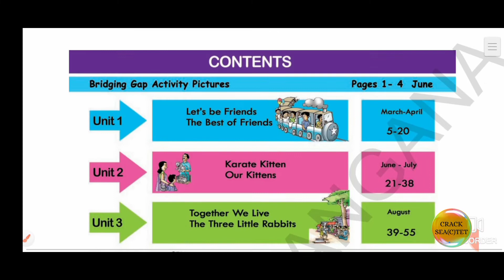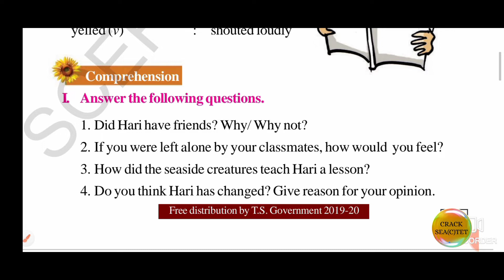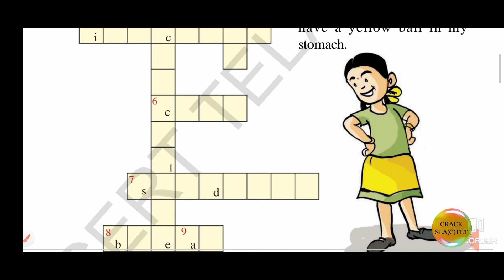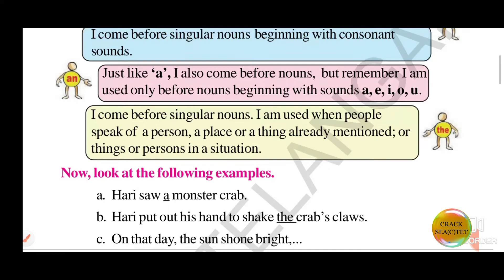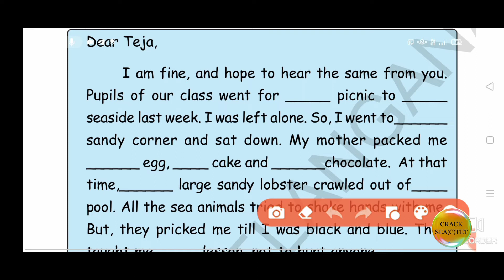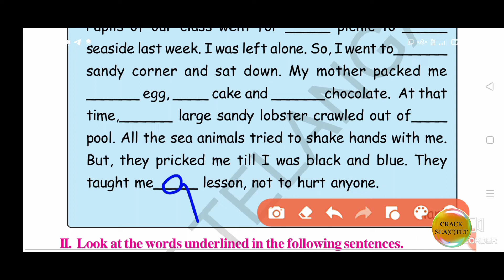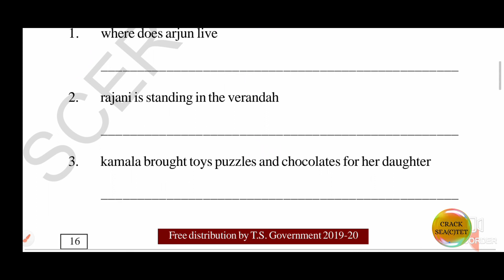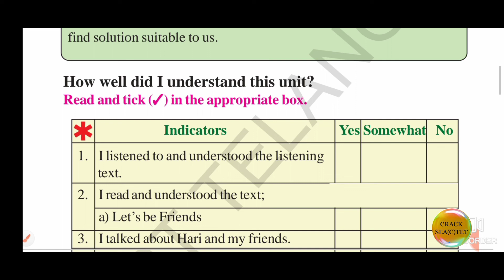TS5thclassEnglishTextbookGrammar|Articles,Adverbs,Glossary|EnglishGrammar for TET,DSC|Cracksea(c)tet